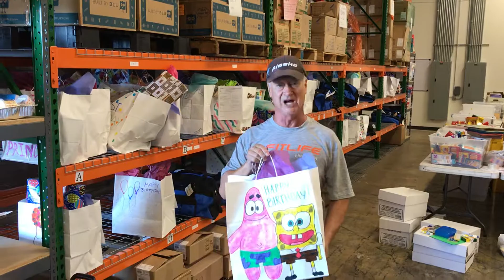August 2, 2019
Our work is only possible with BIG help from our friends at Southwest Gas!! We are so grateful.